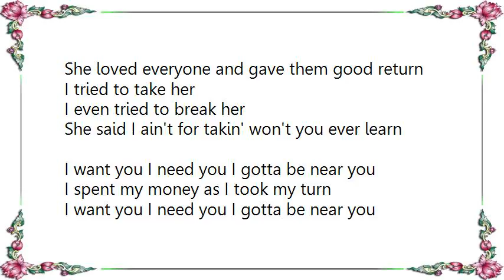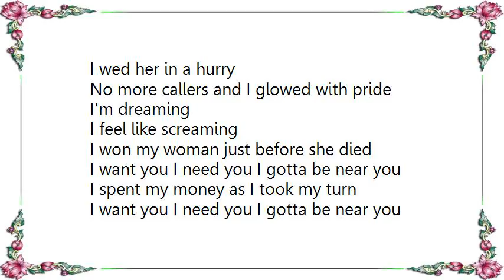Funky Junction - Strange Kind of Woman Lyrics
[Lyrics Funky Junction - Strange Kind of Woman]
There once was a woman
A strange kind of woman
The kind that gets written down in history
Her name was Nancy
Her face was nothing fancy
She left a trail of happiness and misery

I loved her
Everybody loved her
She loved everyone and gave them good return
I tried to take her
I even tried to break her
She said I ain't for takin' won't you ever learn

I want you I need you I gotta be near you
I spent my money as I took my turn
Ooh I got a strange kind of woman

She looked like a raver
But I could never please her
On Wednesday mornings boy you can't go far
I couldn't get her
But things got better, she said
Saturday nights from now on baby you're my star

She finally said she loved me
I wed her in a hurry
No more callers and I glowed with pride
I'm dreaming
I feel like screaming
I won my woman just before she died

Ooh I had a strange kind of woman